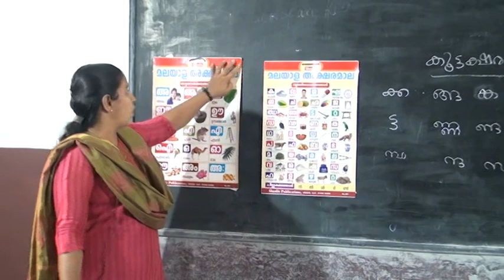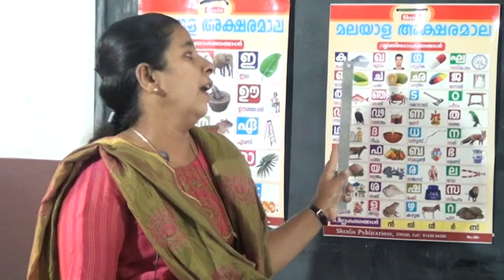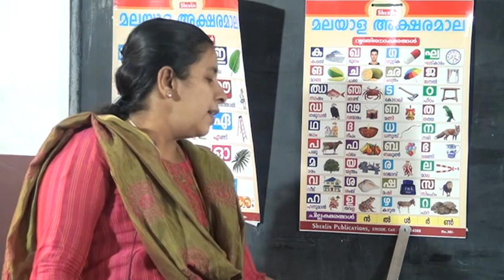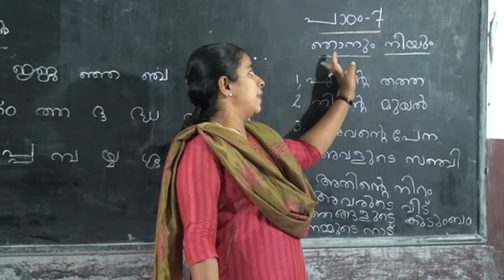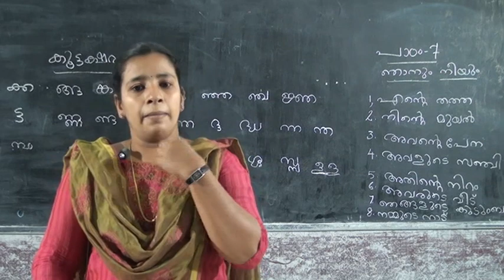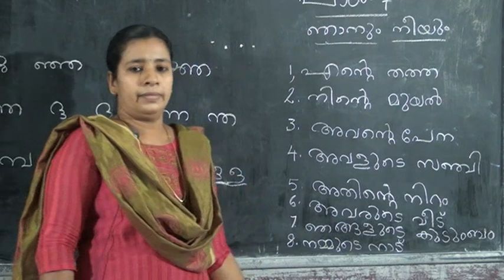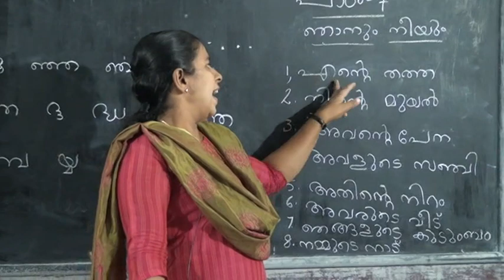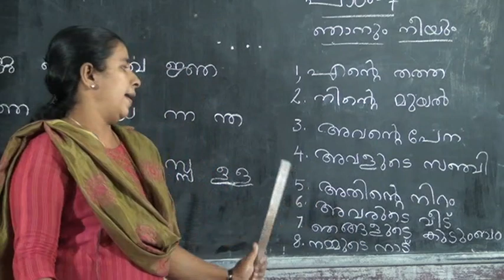1 STD MALAYALAM – NJANUM NEEYUM PART 1